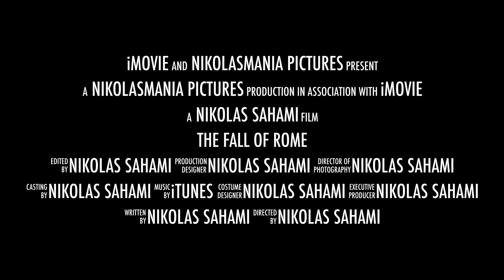The Fall of Rome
This video was made with iMovie for my History class, and I hope you enjoy it. I apologize for what happens at 0:17 to 0:21. There were a few technology glitches.